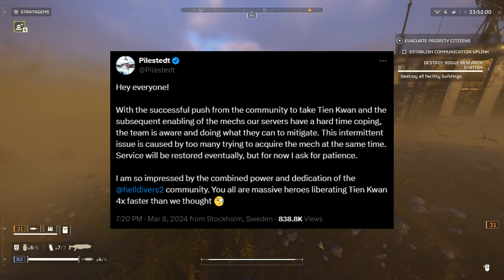Helldivers 2 CEO Addresses SERVER Issues!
🎮 Welcome to BrownYoda! Prepare for an adrenaline-packed gaming experience as we dive into the virtual realms of action, strategy, and pure entertainment. Whether you're a fellow gamer or just looking for a good time, you've come to the right place!

What games do you want to see us tackle next?

Thanks for being a part of BrownYoda! Let the gaming adventures continue! 🕹️🔥